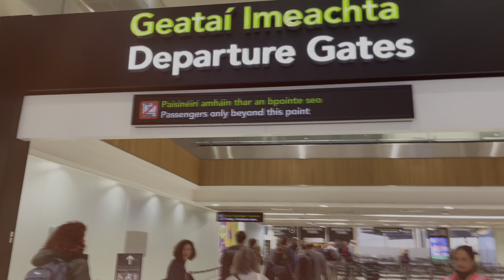Visitei o primeiro país na África - Marrocos 🇲🇦 Comidas, passeios e Tour com agência de viagens